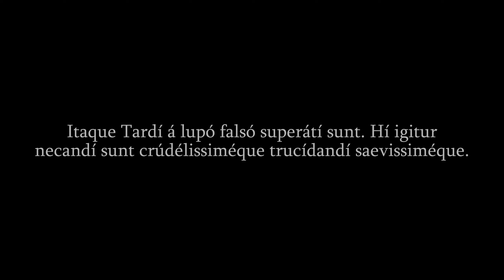[BLIND] Let's Longplay Kenshi – Part 31: Shinobi Shinooby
We join the Shinobi Thieves. Since the Shinobi trader in the Hub died, it's not of much use there.

CHAPTERS:
00:00:00 – Introduction
00:02:30 – Hive Village Business
00:05:29 – Back to the Hub
00:11:45 – Petty Annoyances at the Hub
00:13:08 – Joining the Shinobi Thieves
00:18:48 – More Constructions at the Hub
00:36:49 – Preparing for Another Expedition
00:37:53 – Sending Molly and Some Group to the Hive Village
00:40:05 – The Somewhat Sizeable Slaughter at the Hive Village
00:43:01 – Back to the Same, Old Hive Village Business
00:48:25 – Going to Admag for the 37th Time
00:59:32 – Kral's Chasing Chosen
01:02:04 – Kral's AFK Moment
01:07:46 – Kral's Chosen VS. Admag Guards
01:13:07 – Hanging in Windy Admag
01:15:16 – Checking out the Shinobi in Admag
01:22:38 – Wasting More Time in Admag
01:26:00 – Going Back to the Hub
01:28:31 – Continuous Ranting on Broken Move Orders
01:32:13 – Almost to the Hub
01:33:51 – Coming Back to Another Bloodbath
01:36:27 – Wrapping Up at the Hub
01:44:58 – Getting Irate at a Bonedog
01:48:57 – I Am Literally Unable To
01:49:33 – Ending

FILE INFORMATION:
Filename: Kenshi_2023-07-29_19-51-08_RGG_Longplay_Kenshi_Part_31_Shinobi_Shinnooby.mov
Filesize: 149,066,847,057 bytes
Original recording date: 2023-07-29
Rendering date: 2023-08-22